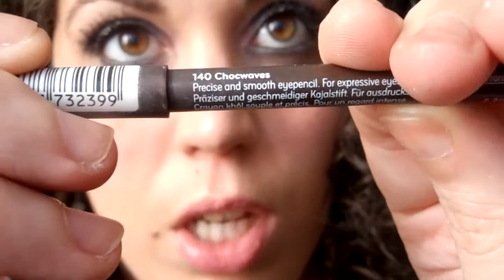Paciugopedia 2nd edition - look 3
Mi trovi anche su INSTAGRAM: therussiataty
Foto del look sull'anteprima e in instagram

ECCO LA LISTA DEI PRODOTTI USATI
BASE:
ESSENCE stay all day concealer longlasting 7ml 20 soft beige
CATRICE fondotinta foto finish 30ml 20 rosy beige
AVON cipria color trend oil control medium
RIMMEL match perfection 030 classic beige per le occhiaie
BELLAOGGI splash blush in crema 03

OCCHI:
AVON primer occhi light beige
B BASICS matita sopracciglia 02
ESSENCE lash & brov gel mascara 9ml
KIKO palette colour impact 02 street taupe variation limited edition dark heroine
NYC individual eyes palette color borgogna sulla piega dell'occhio
CATRICE kohl kajal 140 chocwaves
CATRICE mono limited edition neon geisha color panna
RIMMEL scandaleyes 001 black
ESSENCE colour arts eye base
ESSENCE pigmento 04
ESSENCE maximun volume mascara
ESSENCE stay with me lucidalabbra longlasting 01 me and my icecreem